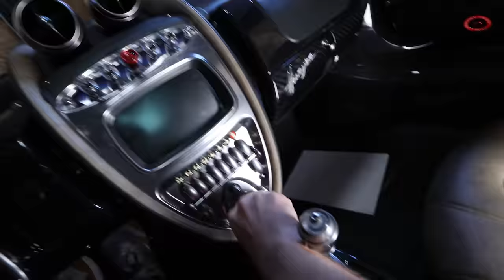The Never-Ending Pagani Disaster.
Purple Strad Backpacks here!